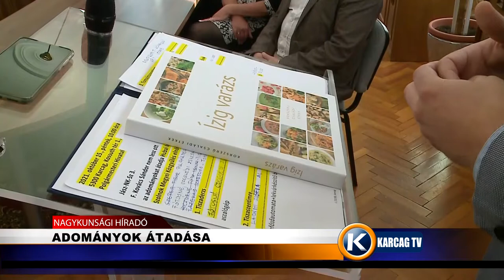Nagykunsági Híradó 20211029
- PÁLYAORIENTÁCIÓ A DIÁKOKNAK
- MIHÁLY NAPI VÁSÁR A JÓKAIBAN
- ADOMÁNYOK ÁTADÁSA
- EGYRE DRÁGÁBBAK A HASZNÁLTAUTÓK